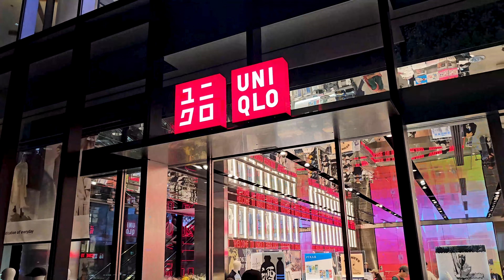Yaponlarni plyus va minus taraflari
Hammaga salom Mani ismim Javoxir Zokirov, kanalimda xar xil qiziqarli videolar, maslahatlar, chiqib turadi.
Bu safargi videoda 6 yildan beri yashab kelayotgan o'zbek yigit bilan intervyu bo'ldi. Harajuku hududida aylandik!
Rakuten Havolasi
Savolaringiz bo'lsa izohda yozib qoldiring!
Video sal bolsaham yoqgan boʼlsa albatta obuna bo'ling!
Man Instagramda: @hon_zokirov
Man tik tokda:@xonzokirov
Savolar bo'lsa instagramga yozing!